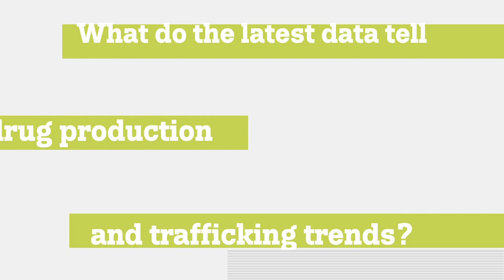European Drug Report 2020 — teaser video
How is the COVID-19 pandemic affecting drug use, supply and services? What are the health costs of drug use in Europe today? What do the latest data tell us about drug production and trafficking trends? Be the first to know when the EU drugs agency (EMCDDA) launches its European Drug Report 2020: Trends and Developments in a live online media event on 22 September.